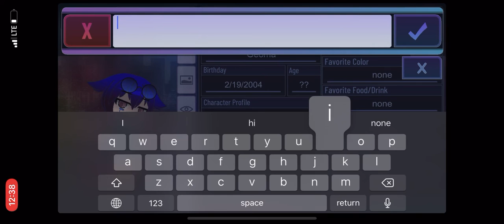Geoma (shes non binary)